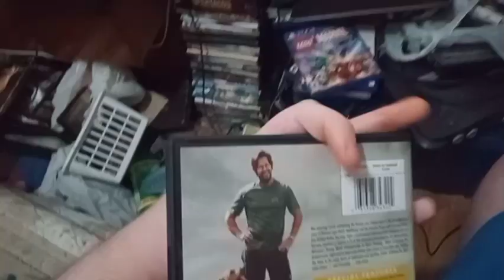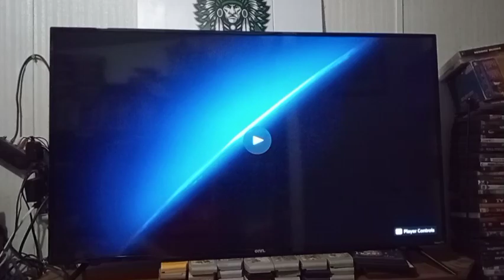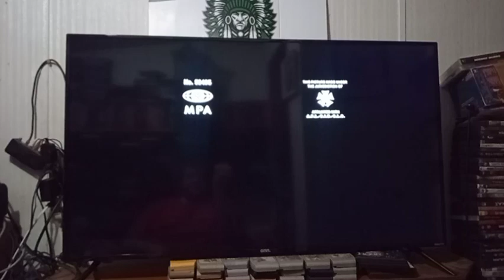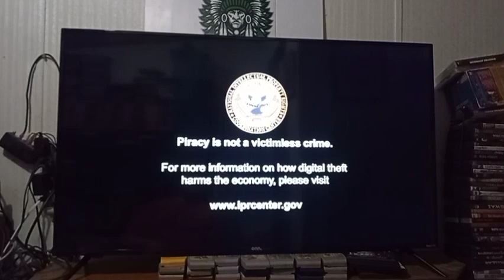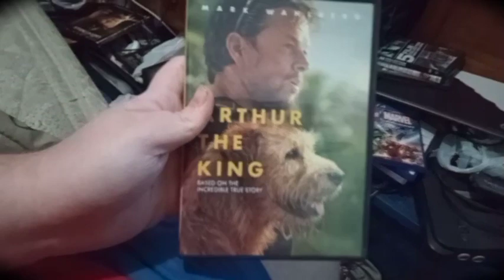Opening & Closing To Arthur The King 2024 DVD